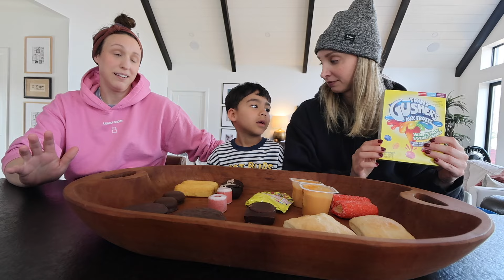VLOG: Taste Testing Our Childhood Faves as Adults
We taste tested our childhood favourites with my 5-year-old. Jos Louis, Billot Log, Ah Caramel, Snack Pack Pudding, Fruit By The Foot, Gushers, and MORE!